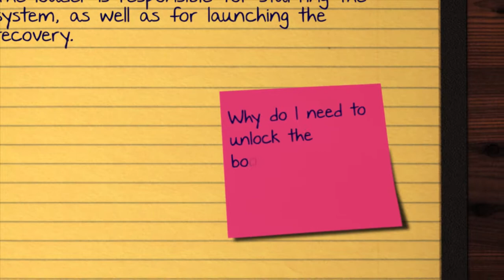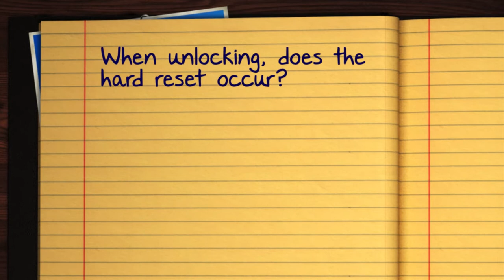Unlocking Bootloader, beginner's guide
frequently asked questions related about unlocking bootloader in mobile devices